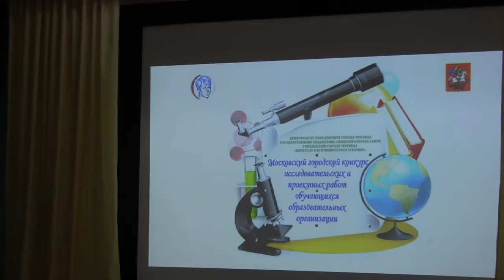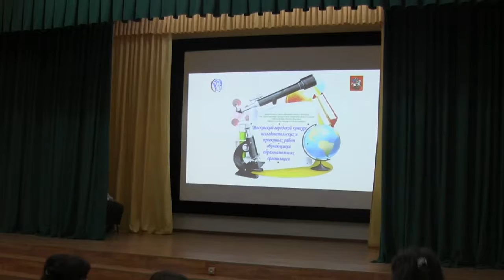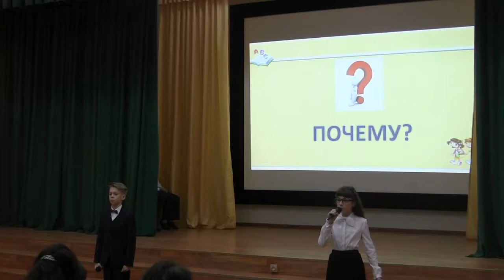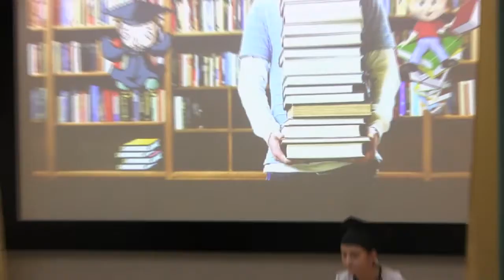Алиса в Стране Научных Чудес